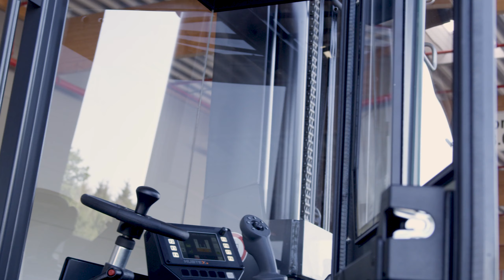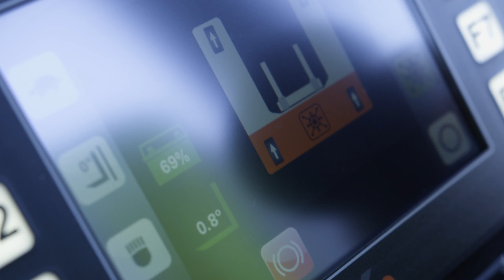HUBTEX the new Electric-Multidirectional-Sideloader with Industry 4.0 features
New platform with even more applications: Hubtex has updated its modular development platform for electric multidirectional sideloaders – the largest in the industry – and presents a range of new sideloaders with the name PhoeniX. The new range of different PhoeniX series are designed with a load carrying capacity between three and five tonnes. The vehicles feature a highly ergonomic cabin and also offer optimal manoeuvrability and improved all-round visibility. The multi-way trucks are also Industry 4.0 compatible thanks to the new control system, giving the PhoeniX all the tools it needs to meet future requirements.